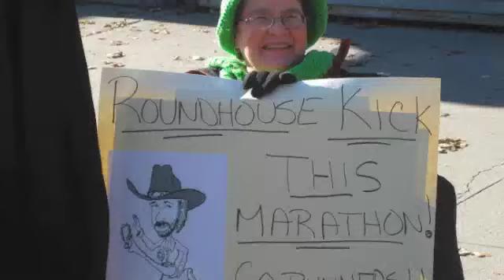NYC Marathon 2010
Jess runs the NYC Marathon 2010!!! I love you big sister :)